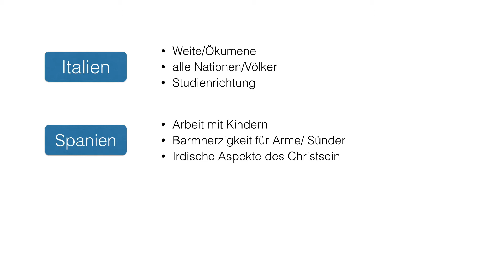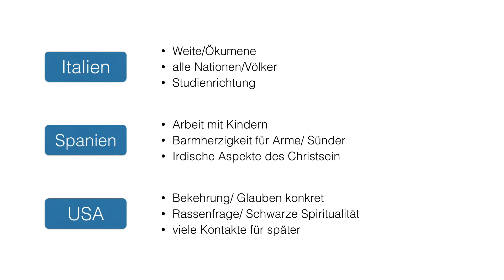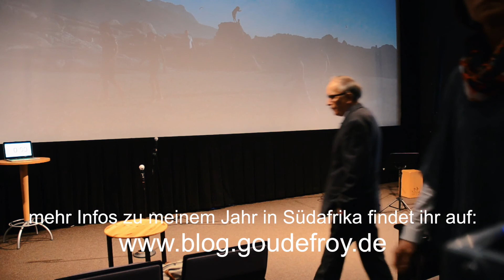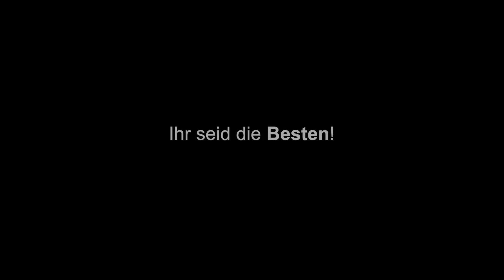Mein Auslandsjahr | STORYTIME | Südafrika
Mein Jahr im Kino. Das Format ICHtys gibt jedem der Speaker 12min Zeit über sein Thema zu sprechen. Danach gibt es 12min Fragen aus dem Publikum. Was hat mein Jahr mit Dietrich Bonhoeffer zu tun? Und warum sollte jeder ein mal im Ausland gewesen sein? Viel Spaß beim Anschauen - ich freue mich auf euer Feedback. Jonny :)